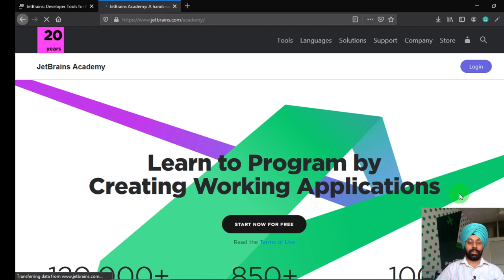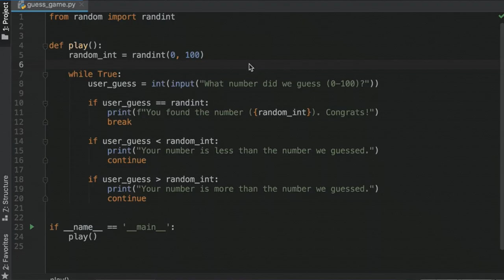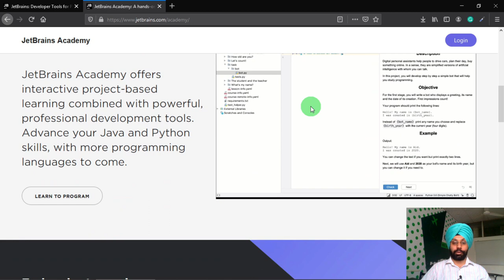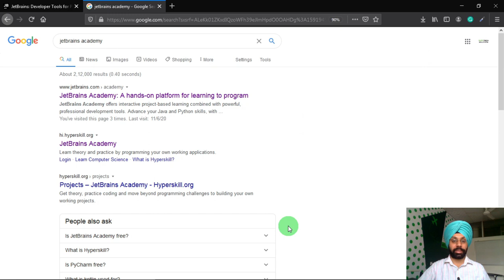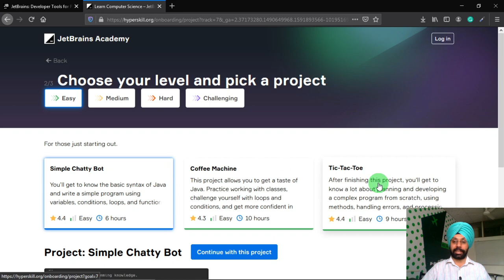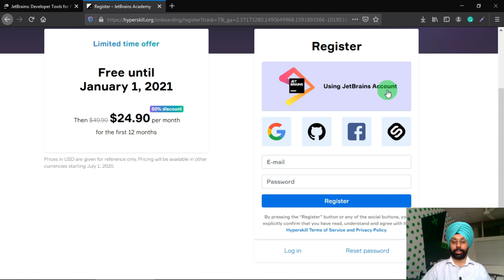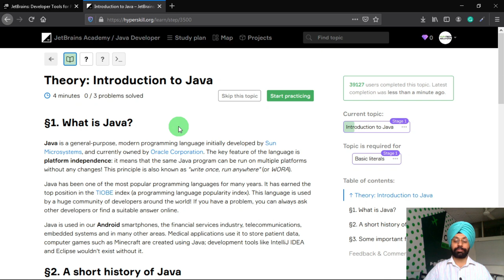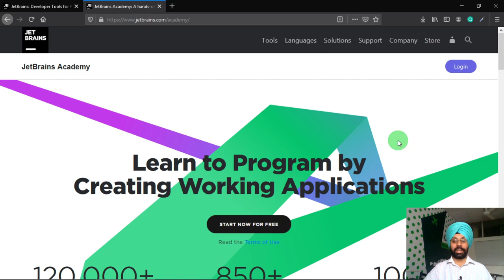Java, Python, Kotlin | Working Project based online course by Jetbrains Academy | Free Projects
Create your working applications in java, Python, Kotlin with Jetbrains Academy. Free online courses with projects from beginner level to advance level. Join before 1st July and free access till January.

ENJOY BEING A LEARNER

If you want to stay updated with the regular updates about skill-enhancing courses, Please like our Facebook

java project based training,
java free online course with project,
java free training,
java free course,
jetbrains academy free courses,
Kotlin projects,
Kotlin free online course,

kotlin training with projects,
Kotlin tutorial,
kotlin free course,
kotlin coroutines,
python free online course,
python projects,
free python course online,
python practical course,

python practice exercises,

Free Online projects for final year students,
Free Online projects in python,
Free Online projects in java,
Free Online projects in kotlin,
Free Online projects in data science,